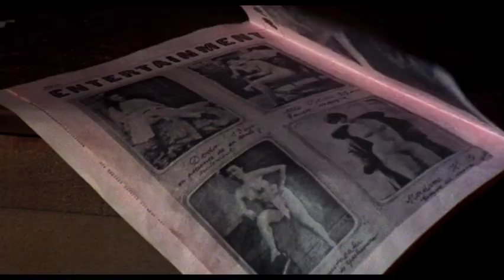"Breakheart Pass" (1975) Trailer